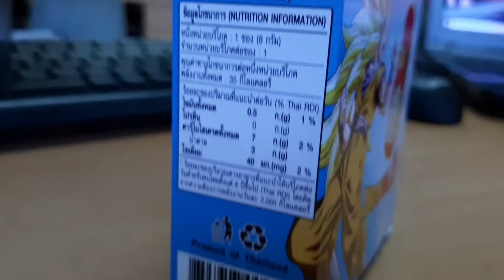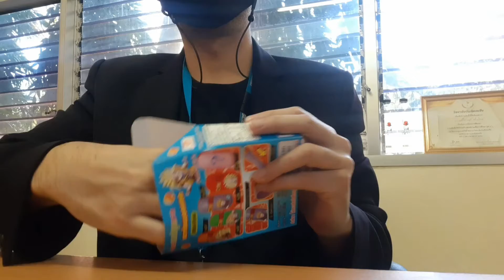แกะกล่อง ปากกาแคปซูล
แกะกล่องของอีกแถมจากขนม โอเดงย่า รอบนี้เป็น ปากกา มาในดีไซน์แคปซูลฮอยปอยของบริษัท Capsule Corporation เหมือนใน